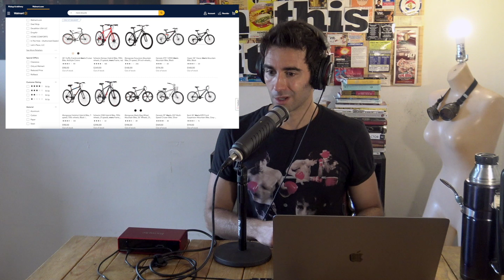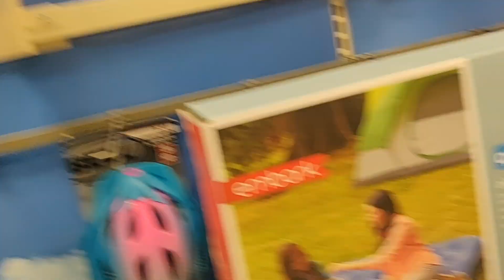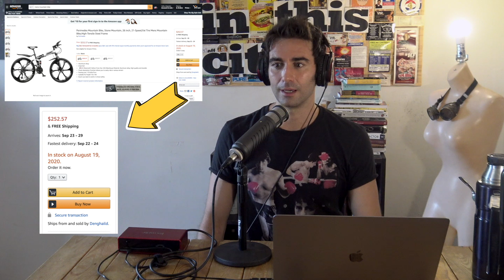Cuando comprar una bicicleta se convierte en una odisea -- #0004.1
V y Ale hablan de la inusual escasez de bicicletas en EEUU y de las razones de ello más allá del coronavirus.